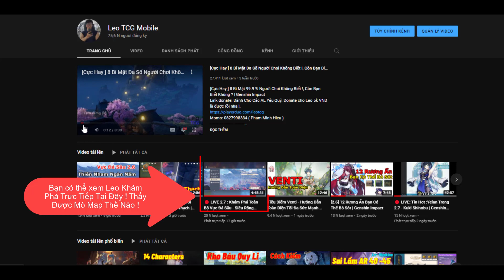Chuỗi Nhiệm Vụ Ẩn "Lạc Lối Nơi Đất Khách" - Tiết Lộ Bí Mật Hội Fatui | Genshin Impact 2.6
Momo: 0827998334 ( Pham Minh Hieu )